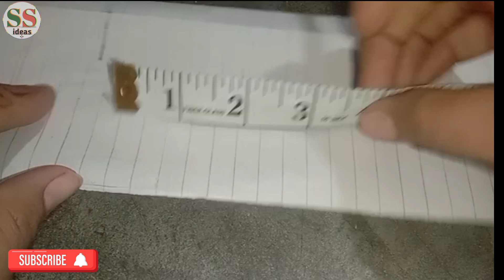🤯Bridal Potli Bag💥full Cutting and Stitching at home || Easy method